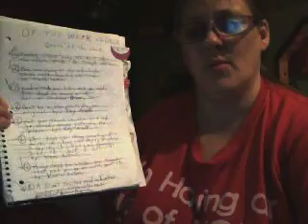july 30-2013 of the week 12.